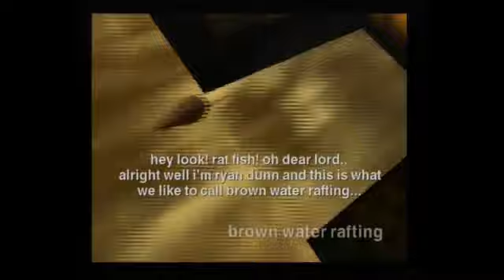Jackass: The Game part 31 "seriously?" (brown water rafting)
thanks to my friend elk i bought this game and here is the playthrough of it